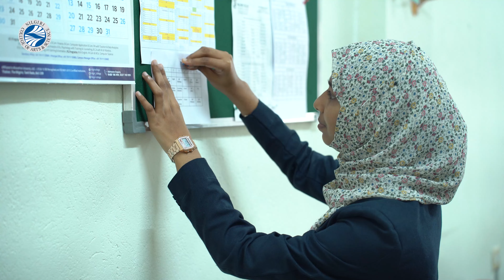Teachers Day Celebration 2023 | Nilgiri College of Arts & Science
Nilgiri College celebrated Teachers' Day in an extraordinary way! Students took on key leadership roles for a day, including the Principal and Managing Director.

This innovative approach aims to nurture students' leadership skills while honoring our teachers' hard work and dedication.